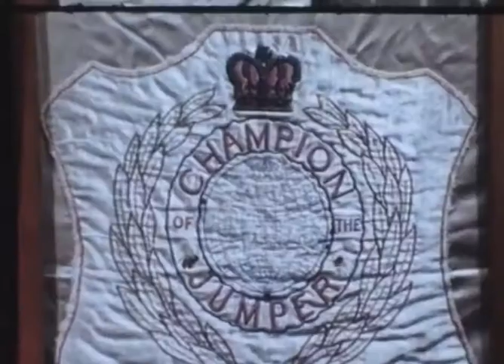old archive footage 3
old archive footage of the  black country

for  better quality video visit weblinks below.
copied from film archives on live BFI, mace and more
lets face it all the groups do it online. at least i put a link to the orginal sources.
please note due to the age of these leaflets and videos some of the information above maybe out of date.